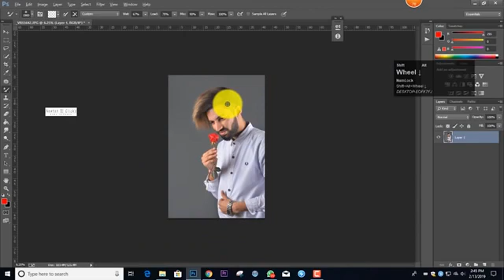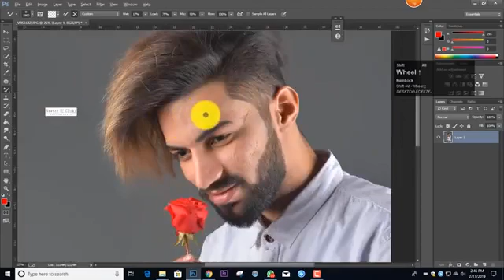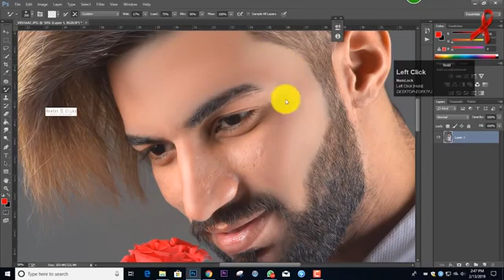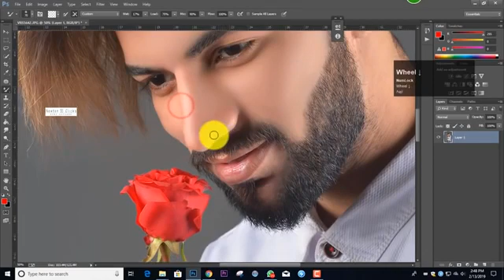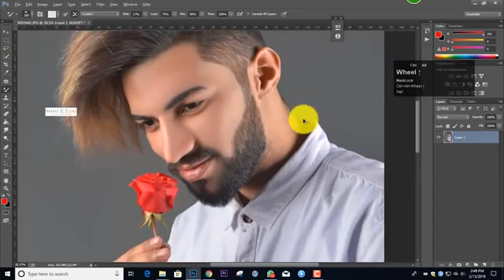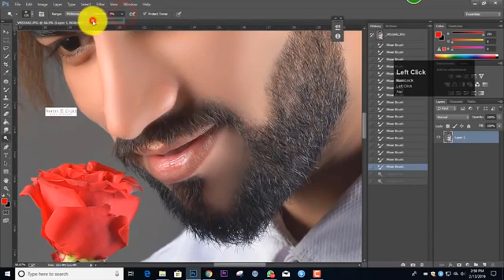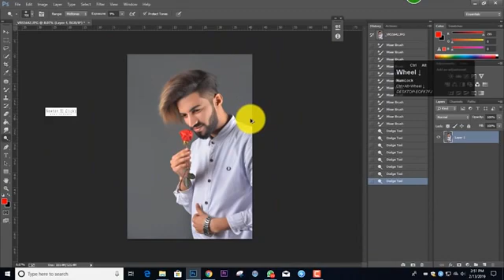High-End_Skin_Retouching_Manually_in_photoshop_in_photo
High-End_Skin_Retouching_Manually_in_photoshop_in